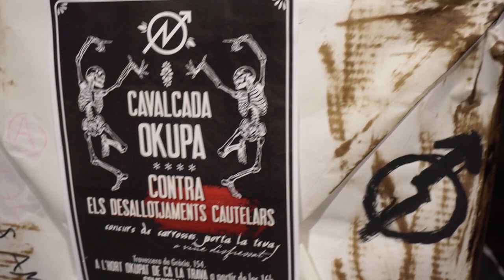Cavalcada okupa contra els desallotjaments cautelars [Contrainfos]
Vila de Gràcia, 5/01/2023.- Una cavalcada convocada pels moviments socials de Gràcia surt de l'hort okupat Ca la Trava, recorrent els carrers cènntrics de la Vila per denunciar la nova llei que ampara els desallotjaments cautelars i en defensa de l'okupació.